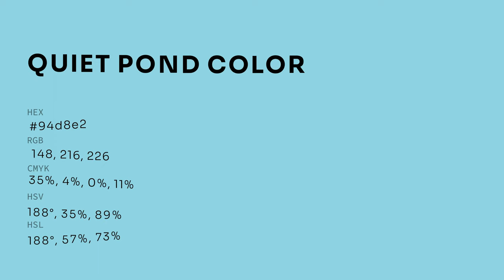Quiet Pond color 94d8e2 hex color - Blue color - Warm color 94d8e2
What color is Quiet Pond ? 94d8e2 hex color - Blue color - Warm color 94d8e2

Hex 94d8e2 Color Code is also known as Quiet Pond color.